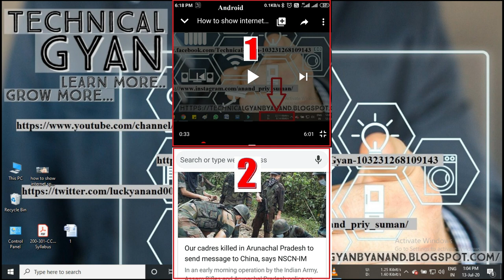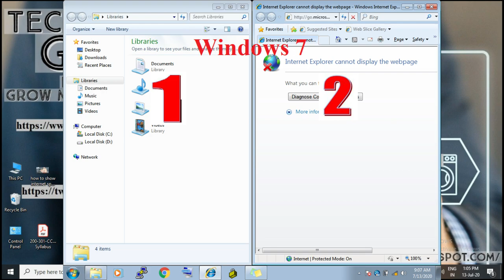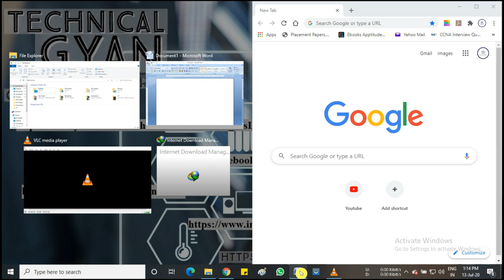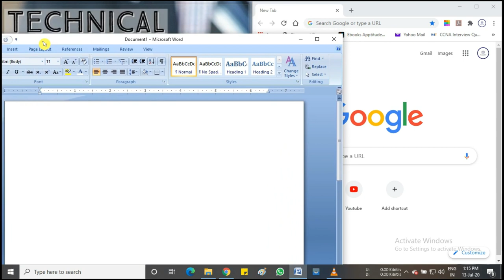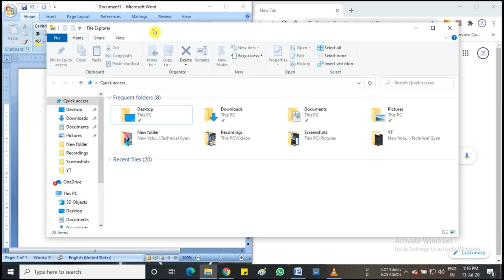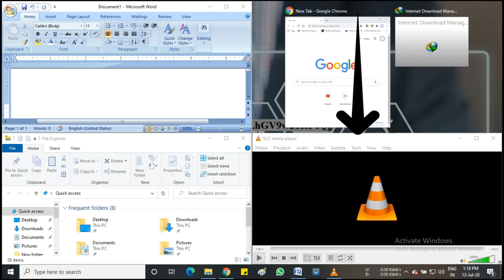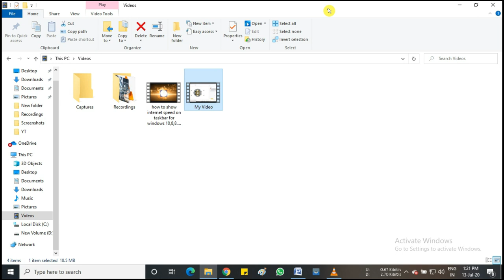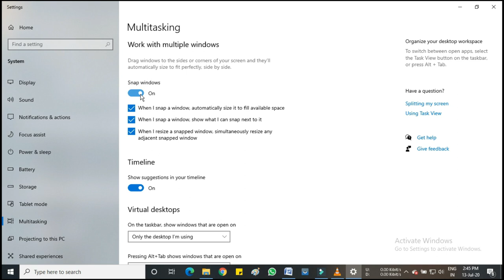How to Split Screen in Windows 10 up to 4 windows | how to split computer screen into 4 | Hindi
You can learn How to Split Screen in Windows 10 up to 4 windows. You only need to do drag & insert window into edge of your screen. You do split screen in windows 7 also. You will know about windows 10 multitasking feature. You may also use key board shortcut for performing split screen in your windows system. If  windows 10 split screen not working then you can also stop this tasking option in your system. How to disable & enable split screen.

Topic Covered:-
How to split computer screen in two parts in Hindi(कैसे कंप्यूटर की स्क्रीन को दो पार्ट्स में )
Multitasking feature of windows 10
How to split screen in windows system
How to Split Screen for Multi-Tasking using Windows 10 Snapping
How to Split Screen in Windows 10 up to 4 windows |Hindi
Use keyboard  to perform split screen in windows 10
Turn Off & Turn on multitasking features in windows 10
Split screen in windows 7
Setting up a multi-screen display in Windows 10